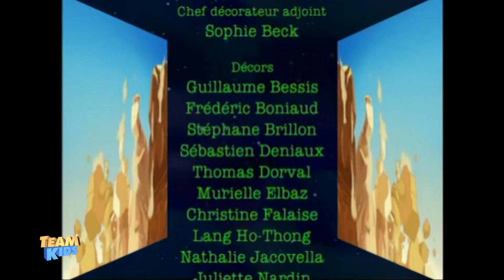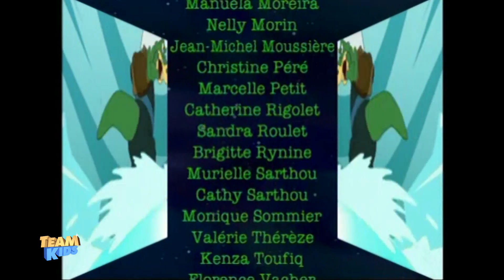SOS Croco - Épisode 05 - Sur la piste de craine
Le Crocozore a été dérobé. Craine est le principal suspect car il semble intéressé depuis toujours par le toxir, métal invisible pour tous les radars de la planète, qui compose le Crocozore.